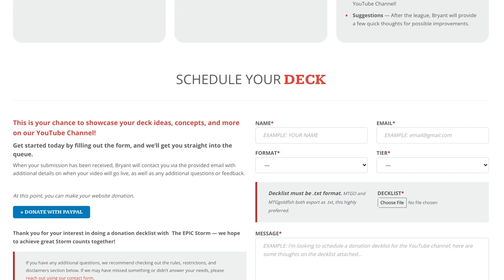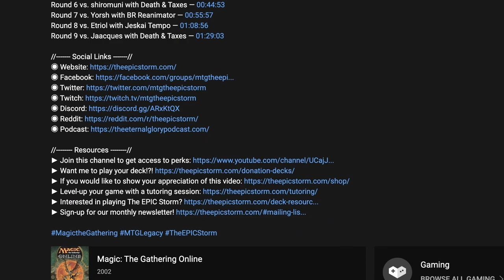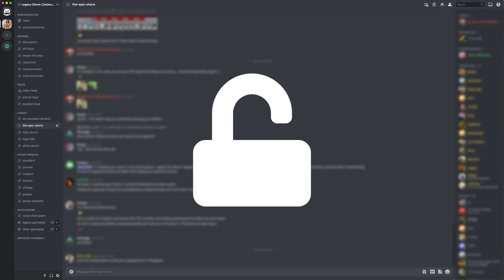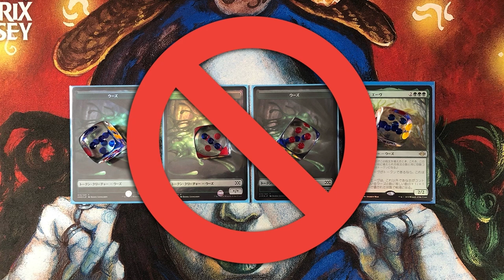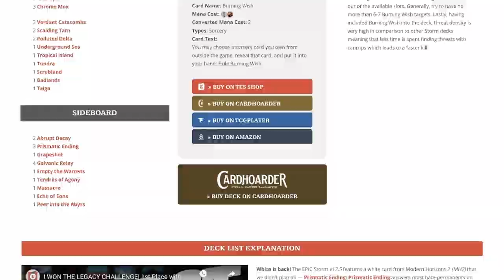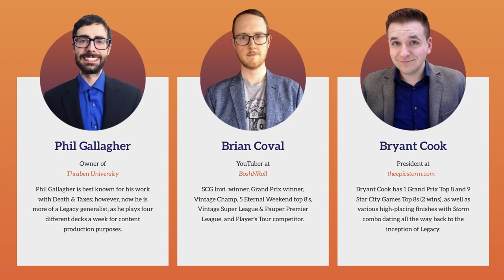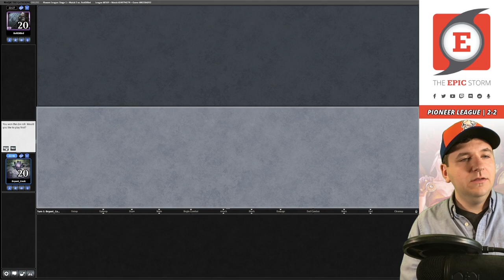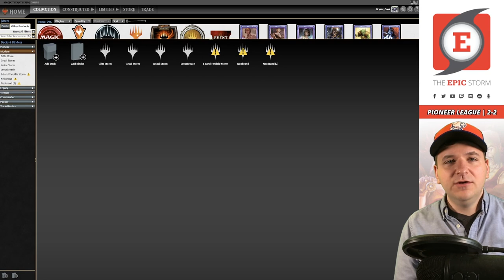MTG Pioneer Post-Ban 4c Jeskai Ascendancy! Expressive Iteration is gone — the answer is not one card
Bryant Cook plays 4c Jeskai Ascendancy in a Pioneer League on Magic: The Gathering Online! These matches were played on: 06/12/22

How does this deck work? It's fairly simple. We're looking to accelerate into Jeskai Ascendancy using Sylvan Caryatid and then cast spells which will then untap the Sylvan Caryatid. Alternatively, Sylvan Awakening turning all of your lands into creatures means that whenever you cast a spell all of your lands will untap. Eventually, your lands will grow large enough for you to attack for lethal.

In today's video, Bryant is looking at post-ban solutions for the loss of Expressive Iteration from the deck. The answer is not one card, but a package. How do you feel about Strategic Planning & Dig Through Time?

⚡ Deck Tech — 00:00

// Matches //
Round 1 vs. Sungjin with Azorius Control — 00:06:24
Round 2 vs. Megalov with Rakdos Midrange — 00:22:11
Round 3 vs. Walka with Gruul Ramp — 00:34:37
Round 4 vs. JT11 with Azorius Control — 00:47:19
Round 5 vs. BoltDBird with Orzhov Angels — 01:05:57